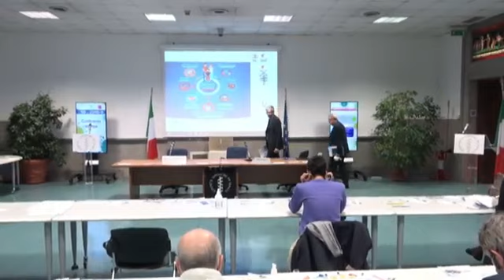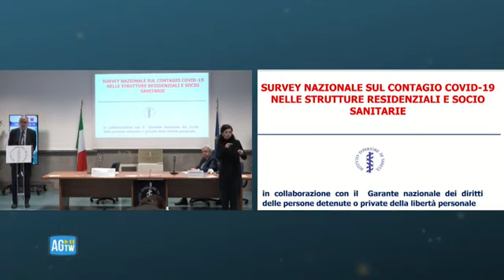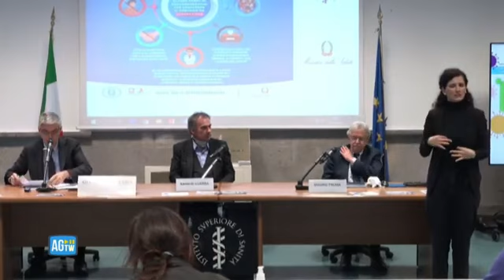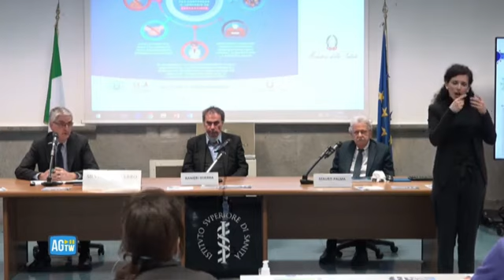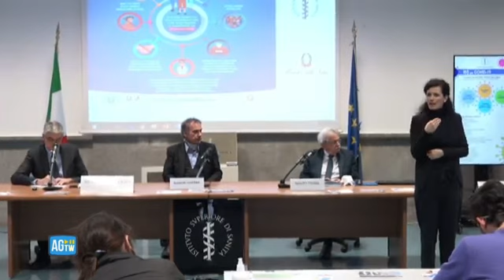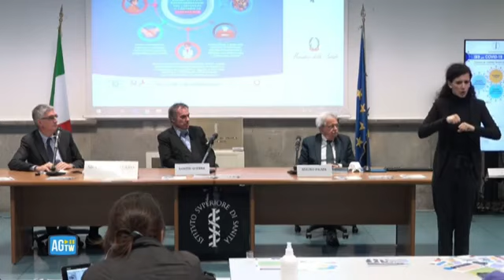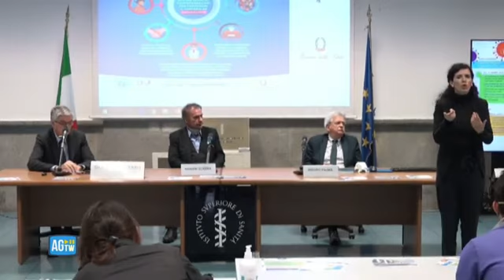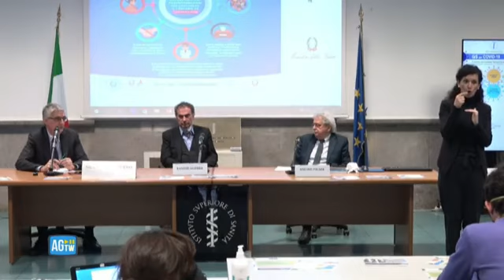Roma - Covid-19, analisi dell’andamento epidemiologico (31.03.20)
- Roma – “Covid-19, analisi dell’andamento epidemiologico”. Secondo incontro sull’andamento epidemiologico e gli aggiornamenti tecnico-scientifici relativi a Covid-19 con il Presidente dell’Istituto Superiore di Sanità, Silvio Brusaferro e il presidente del Consiglio Superiore di Sanità, Franco Locatelli. All'incontro anche esperti, ricercatori Iss e componenti del Comitato Tecnico-Scientifico. (31.03.20)